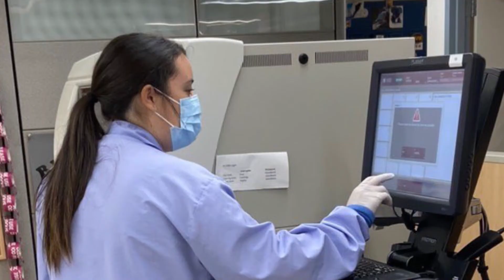How to Prepare for COVID-19 Vaccinations | Mass General Brigham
Rochelle Walensky, MD MPH, Chief of the Division of Infectious Diseases at Massachusetts General Hospital and Daniel Kuritzkes, MD, Chief of the Division of Infectious Diseases at Brigham & Women's Hospital discuss how our system is preparing for a COVID-19 vaccine.